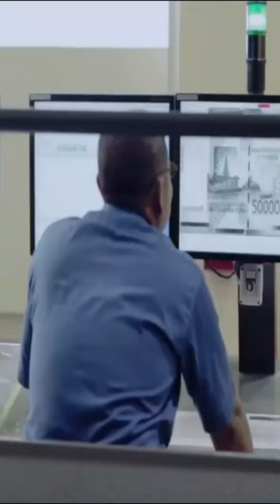Proses Percetakan Uang Rupiah di Peruri Indonesia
Video "Youtube Shorts: Tahapan Percetakan Uang di Peruri" adalah sebuah video pendek yang menjelaskan tahapan proses percetakan uang oleh Perusahaan Umum Percetakan Uang Republik Indonesia (Peruri). Video ini akan menunjukkan setiap tahap dari pembuatan bahan baku hingga proses percetakan akhir dan pemeriksaan kualitas. Video ini diharapkan akan memberikan gambaran yang jelas mengenai proses percetakan uang yang aman dan berstandar.
Video ini juga akan menjelaskan pentingnya peran Peruri dalam memastikan keamanan dan integritas uang nasional. Dengan memahami tahapan percetakan uang, masyarakat dapat mengetahui bagaimana uang mereka diterbitkan dan diperiksa sebelum didistribusikan ke masyarakat. Video ini juga dapat menjadi sumber informasi bagi mereka yang tertarik pada dunia percetakan dan memahami proses pembuatan uang. Kombinasi antara visual dan penjelasan audio membuat video ini mudah dipahami dan menyenangkan untuk ditonton.